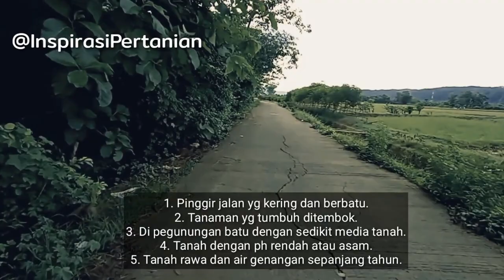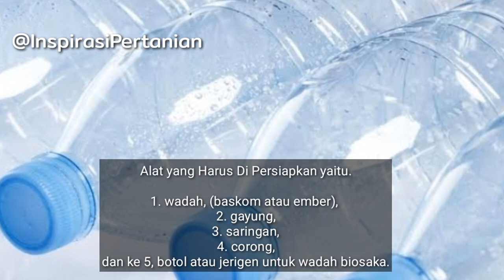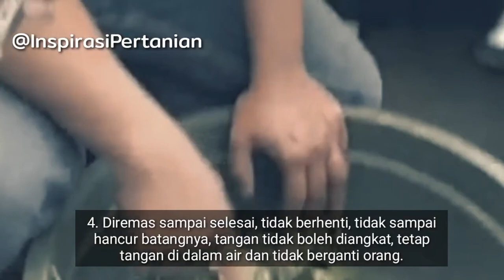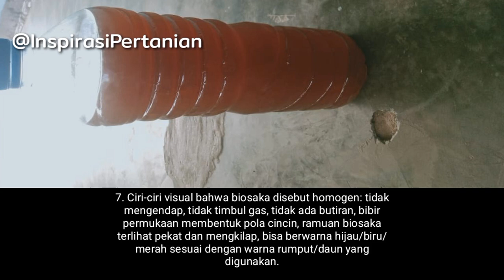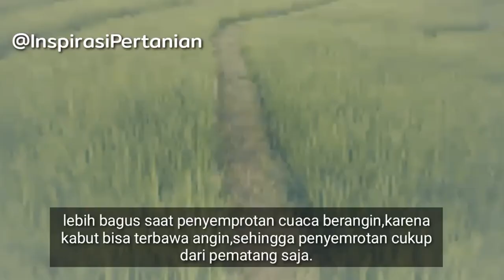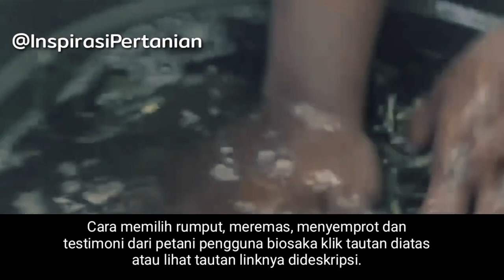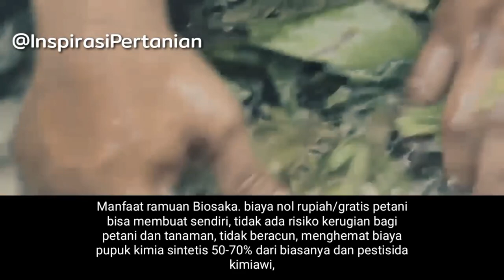Pertanian // Cara Membuat Biosaka Anti Gagal ( NoCopyright )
Pertanian, Berikut Panduan Ptaktis Cara Membuat Biosaka Anti Gagal, Dengan Mengikut SOP 3 M Yaitu Memilih Bahan,Meremas,Mengaplikasikan Dengan Benar Di Jamin Anti Gagal Dalam Membuat Biosaka, Dijelaskan Pula Oleh Ir Suwandi Dari KEMENTAN tentang Manfaat Biosaka Dan Kandungan Biosaka Berdasarkan Hasil Uji Lab.
"Salam Tani". Semoga Bermanfaat

Bersama kita bagun channel ini agar berkembang dan menjadi wadah kita saling berbagi - diskusi dan silaturahmi.terimakasih Semoga menjadi keberkahan,Amiiin...